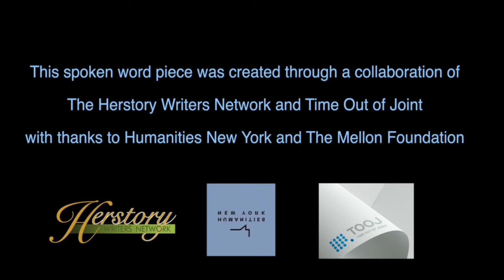THE REALEST SHI%# EVER WROTE POETRY,RAP,EXPRESSION PAIN & REDEMPTION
SHARIZE IS BETTER THEN YOUR TOP 5 DEAD OR ALIVE POETS ..I GOT 5000$ HIM AMY CHALLENGERS?
(WALE-MOST DEF-KANYE-COMMON)